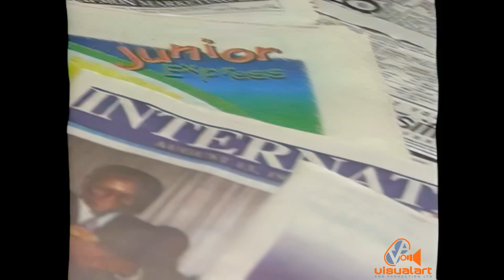Sunday Express - Rostant Advertising - VA (1994)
VA Crew - Leroy Smart, Marc Loregnard, Ryan Gomez-Burke,Timmy Mora, Curtis Popplewell, Robin Foster